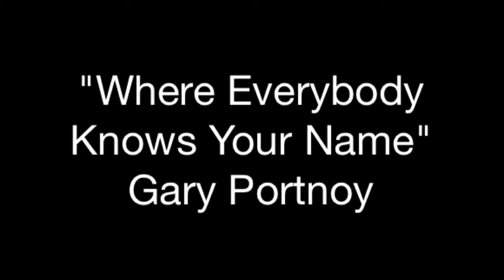365 Days 365 Songs Song #97-"Where Everybody Knows Your Name"